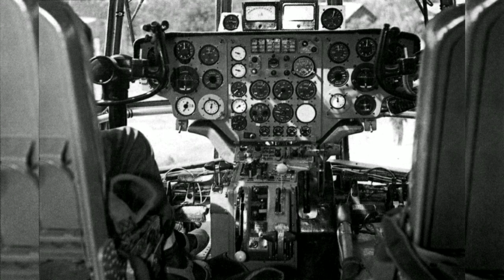Винтокрыл Ка-22. Почему от него пришлось отказаться? Рассказывает авиатехник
Советский Союз из-за гонки вооружений стал нуждаться в воздушном транспорте, который мог бы перевозить баллистические ракеты и их комплектующие в отдаленные, недоступные места.Читайте полную статью на моем Яндекс Дзен канале